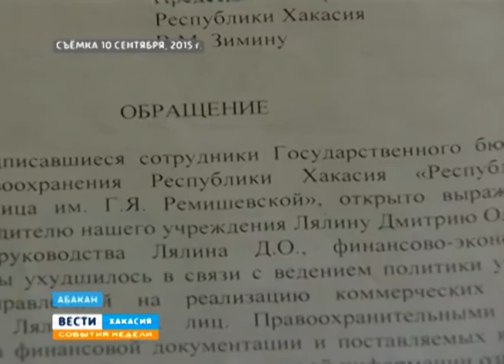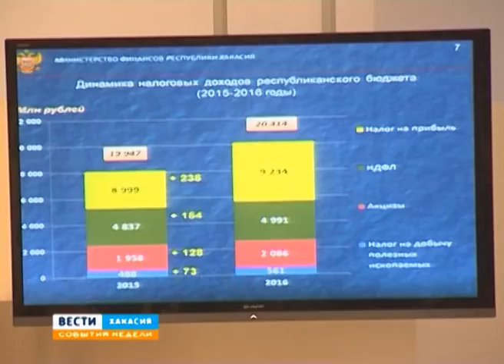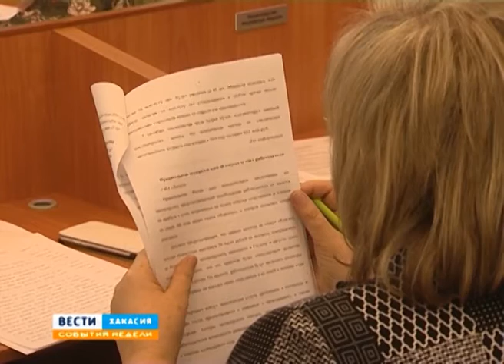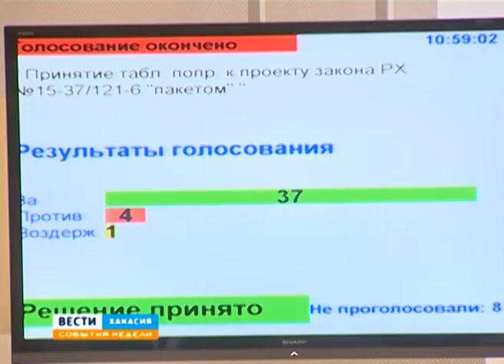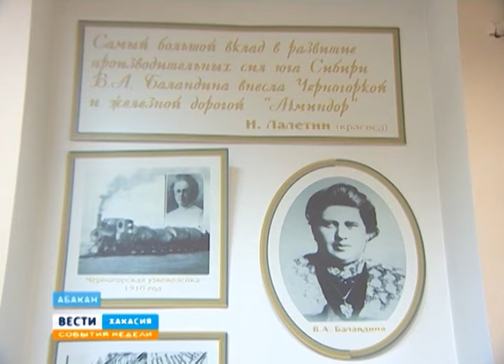События недели 29 11 2015